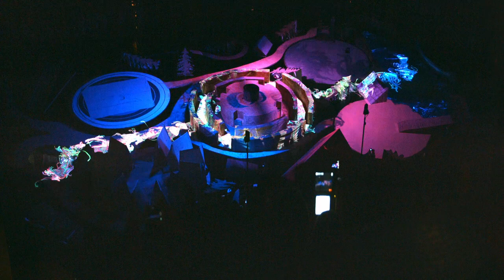Boy Scouts of America 100th Birthday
The 360º viewed show was mapped on a basketball court with props and set pieces to add to the complexity. The show was created and animated by PointCloud Media and performed at Breslin Arena, Michigan State University
The show was produced by Paracosm Entertainment, LTD paracosm.com
Green Hippo and Barco projectors supplied by MSI, Inc.